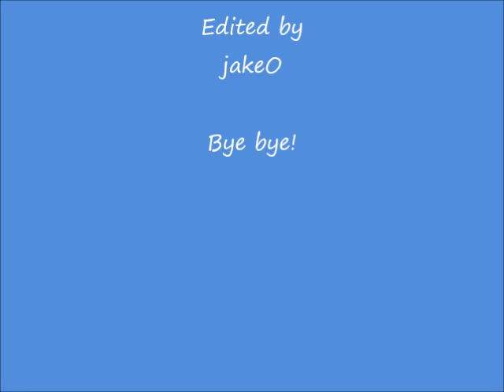Movement Test 1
A short movement test for Mine-imator.